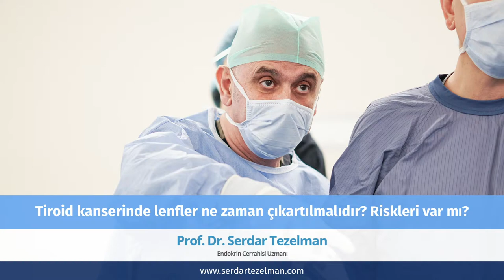Prof. Dr. Serdar Tezelman - Tiroid kanserinde lenfler ne zaman çıkartılmalıdır?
Endokrin Cerrahisi Uzmanı Prof. Dr. Serdar Tezelman ''Tiroid kanserinde lenfler ne zaman çıkartılmalıdır?'' sorularını yanıtlıyor.